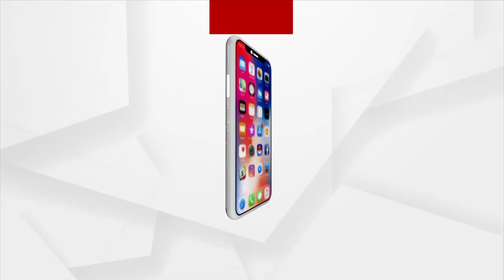ନଗଡାରୁ କଣ ଶିଖିଲେ ସରକାର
8ମାସ ଶିଶୁର ଏହି ଛାତିଫଟା କାନ୍ଦ କୋଉଠି ନା କୋଉଠି ଆମ ବ୍ୟବସ୍ଥାକୁ ପଚାରୁଛି, ମୋ କଥା କେବେ ବୁଝିବ । କେବେ ମତେ ପେଟପୁରା ଖାଇବାକୁ ମିଳିବ, ମୁଁ ହସ୍ପିଟାଲ ଯିବି କେବେ, କେବେ ମୋର ଚିକିତ୍ସା ହେବ I  ଏବେବି ସେମାନେ ଭୋକ ଉପାସରେ ରହୁଥିବା କଥା କ୍ୟାମେରା ଆଗରେ କହିଛନ୍ତି । ନଗଡାର ନୂଆ ଠିକଣା, ତାଳଚେର ଅଙ୍ଗାରୁଆ ଗାଁରୁ ଅର୍ଗସର ଗ୍ରାଉଣ୍ଡ ଜିରୋ ରିପୋର୍ଟ I